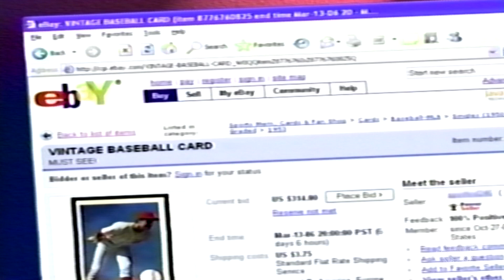Video Professor Commercial 2006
Commercial for Video Professor from 2006.